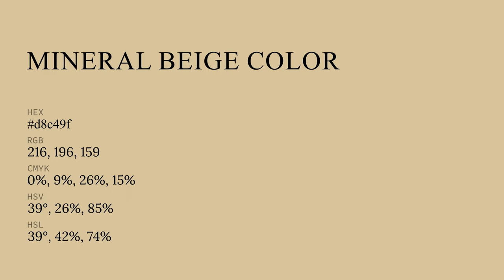Mineral Beige color d8c49f hex color - Yellow color - Cool color d8c49f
What color is Mineral Beige ? d8c49f hex color - Yellow color - Cool color d8c49f

Hex d8c49f Color Code is also known as Mineral Beige color.

Hex d8c49f Color code in RGB color code model is created after adding 84.71% red color, 76.86% green color and 62.35% blue color.
Hex d8c49f Color code in CMYK color (process color) code model is generated after subtraction of 0% cyan, 9% magenta, 26% yellow and 15% black.